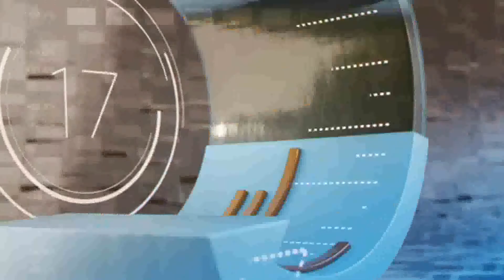Alexandre Frankel - Vitacon - Coluna B